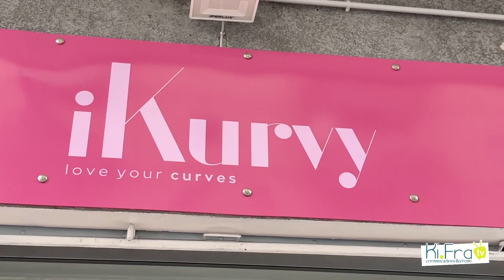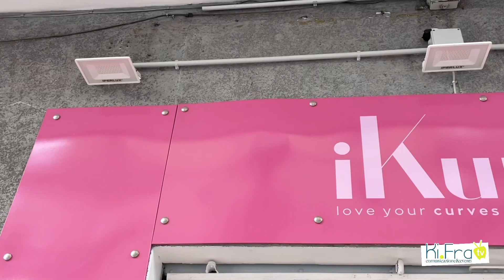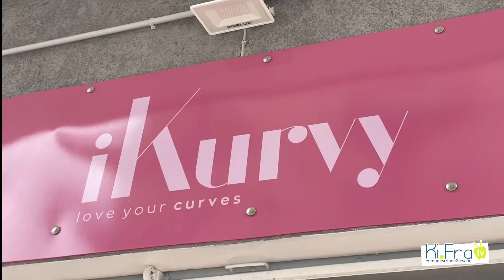IKURVY, VIA ZARA, 1 | INTERVISTA TITOLARE MARTINA NASOLE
𝗜𝗞𝗨𝗥𝗩𝗬
𝗩𝗜𝗔 𝗭𝗔𝗥𝗔, 𝟭 𝗧𝗔𝗥𝗔𝗡𝗧𝗢

🎙 intervista alla titolare MARTINA NASOLE: "Vogliamo coccolare tutte le donne, da una taglia 42 ad una 60, e farle sentire apprezzate per il loro fisico"